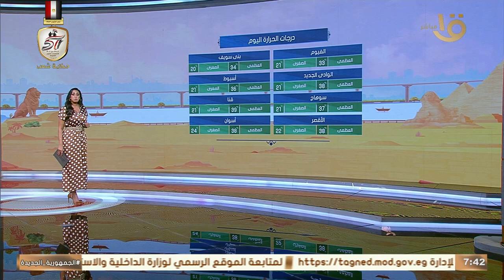انخفاض جديد في درجات الحرارة ونشاط للرياح.. وتفاصيل توضحها د. منار غانم عضو هيئة الأرصاد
صباح الخير يا مصر | انخفاض جديد في درجات الحرارة ونشاط للرياح.. وتفاصيل توضحها د. منار غانم عضو هيئة الأرصاد